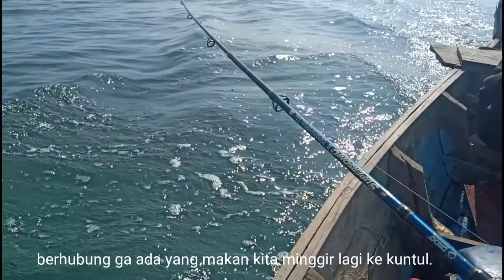mancing di muara gembong ll cara baru mancing ll barracuda (alu2)...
Mancing di muara gembong ll troling fishing ll muara kuntul ll umpan minow_ayah DHAFIN mancing..

Msh Mancing dgn tehnik troling...